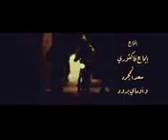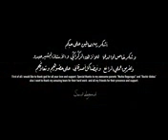9 September 2018